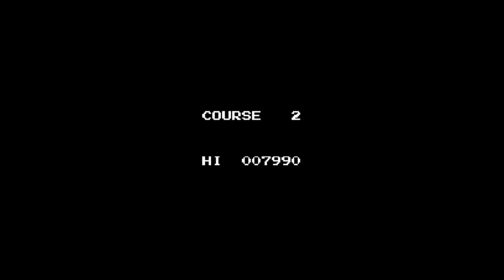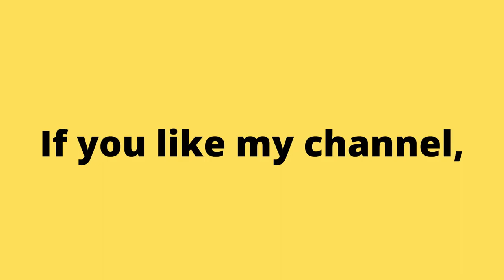1984 Road Fighter (NES) Gameplay. Retro Games. Classic Games. | Piso games